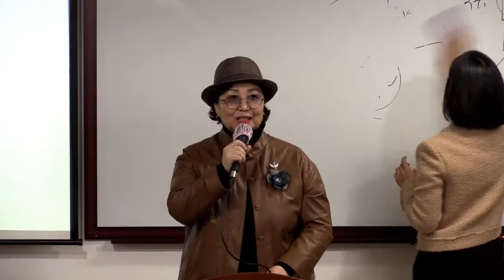TOP 일요 부업가 세미나(성공의길)/이향숙 STM